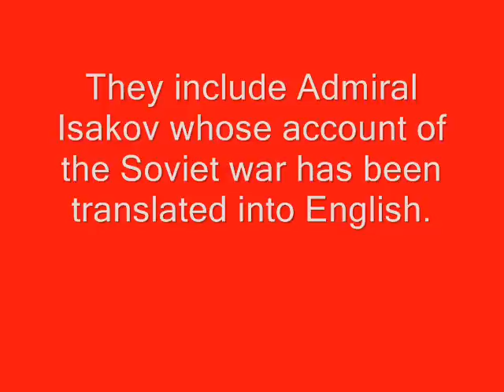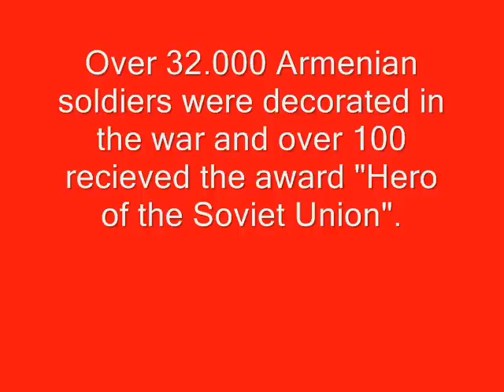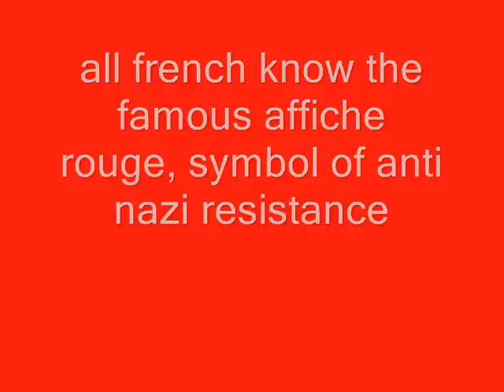Armenians in World War 2